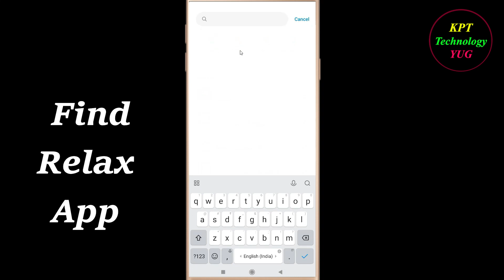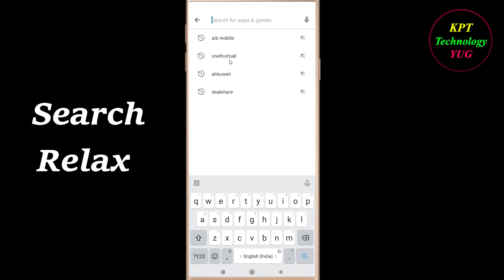How to Fix Relax App Not Opening / Loading / Not Working Problem in Android Phone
Relax App Not working / Loading / Not Opening Problem in Android & Ios Mobile Phone? Here's how to fix it or how to solve it. It will help you to get rid of Relax not working and not open problem.